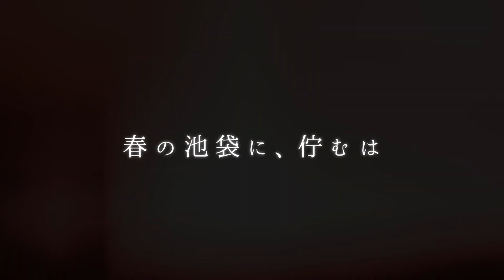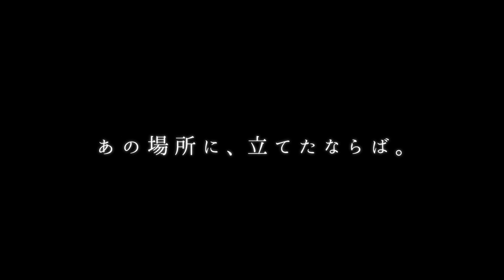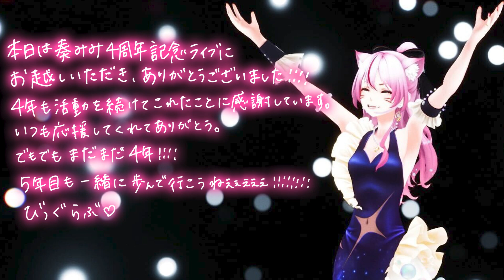【ダイジェスト】奏みみ活動４周年記念オンラインライブ2022 - LIVE goes on【奏みみの4周年】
奏みみの4周年 ライブの感動をぎゅっとまとめました！！！
ぎゅっ！！！！

実施期間 ⇛ 1月23日(月)～2月27日(月)23:59

AZKi：@AZKi
朝ノ瑠璃：@asanoshimaiproject
水科葵：@gemscompany_Mizushina

🍩BOOTH🍩
▼奏みみボイスコレクション
▼『アンダーパスドリーマー』リリース記念グッズ

🍩デジタル グッズ🍩
好きな場所で動いている奏みみを撮影できる！！？数量限定！

🍩 Listen & download MY ORIGINAL SONGS here 🍩

奏みみ 1st Album『CAT STREET』デジタル配信中
▼ダウンロードはこちら

1st Single『君色』
作詞・作曲：奏みみ

2nd Single『ごろごろ - GROW GROW』

3rd Single『MiMi the Super Cat』
作詞・作曲：影山ヒロノブ

4th Single『sugao』
作詞：奏みみ
作曲：奏みみ・井上俊次

5th Single『バイプレイヤー・スター』
作詞：奏みみ
作曲：尾澤拓実

6th Single『ナニサマ？』
作詞：奏みみ
作曲：山本直哉

🍩Follow MiMi🍩

🍩歌ってみた動画 Cover Songs🍩

宇多田ヒカル『One Last Kiss』 | 映画 シン・エヴァンゲリオン劇場版 テーマソング  Covered by 奏みみ